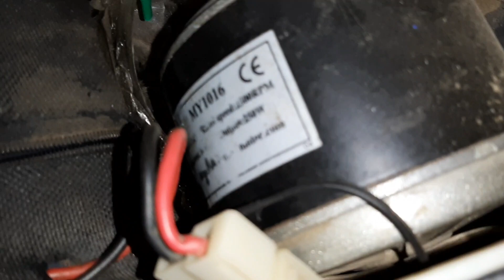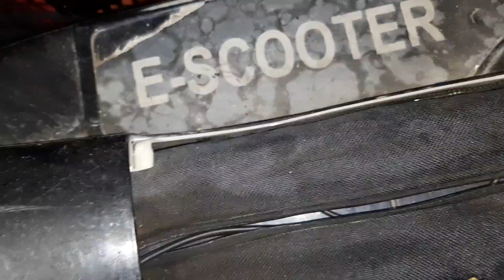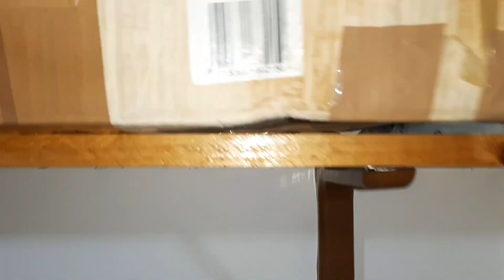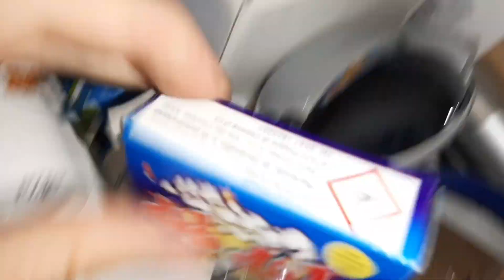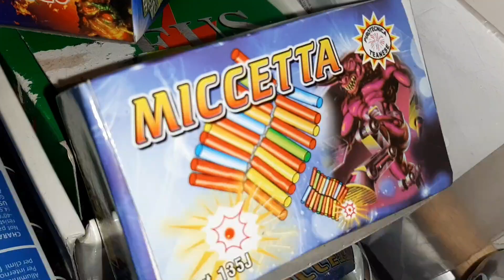Accensione dell'E-SCOOTER dopo 2 mesi! (Funzionerà bene?)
In questo video andremo ad accendere e accellerare il mio E-SCOOTER dopo 2 mesi di inutilizzo.

Non è stato così tanto facile, perchè ci ho fatto manutenzione. Come prima cosa l'ho provato così com'era, infatti il motore non girava bene perchè la catena era un pò bloccata e quindi ho provato a mettere l'olio per lubrificare, ne ho messo un pò, ho visto che era troppo appiccicoso, ed era vecchio come olio, quindi al posto dell'olio ho preso il WD-40 che lubrifica meglio, ne ho spruzzato abbastanza e la ruota e il motore giravano lisci, ma come se non bastasse, ho gonfiato pure le ruote e caricato perfettamente la batteria, poi tutto bene, e infine, come bonus del video, decido di mettere un bastoncino scintillante nello scarico.